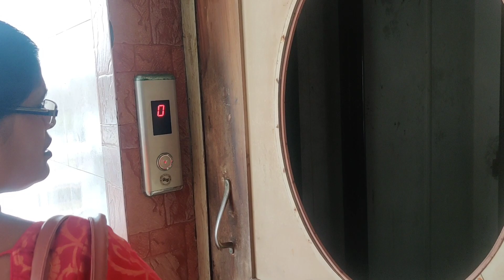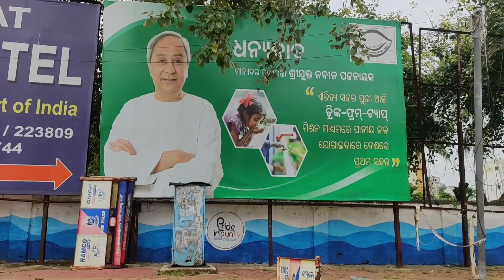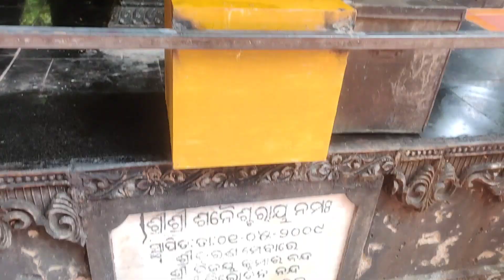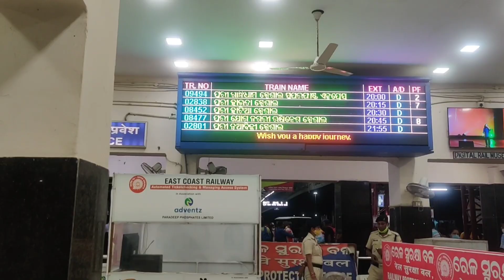Puri tour after lockdown Oct 2021 | Puri Jagannath Temple full video| Puri sightseeing|Puri seabeach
Puri tour after lockdown Oct 2021
Puri Jagannath Temple full video
 Puri sightseeing
Puri seabeach
Part - 3
last part

Hotel Sonali
Address- Sea Beach, Swargadwar, Marine Dr Road, Puri, Odisha 752001

Puri tour after lockdown September  2021 | Puri seabeach puri mandir open puri best sea face HOTEL
Puri tour & travel video 2021
Puri train journey
Puri seabeach
Puri tour after covid
Puri Jagannath temple after covid
Puri trip 2021
Puri tour guide 2021
Kolkata to Puri 2021
Puri Jagannath temple after ratha yatra
Current situation of Puri
Puri tour cost after covid
পুরী ভ্রমণ
পুরী ভ্রমণ ২০২১
রাতের ট্রেনে নতুন অভিজ্ঞতা

Puri Auto Driver - Rohit 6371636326, 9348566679

পুরীতে কোভিড সম্পর্কিত নিয়ম - এখন পুরীতে লকডাউনের কোনো বিধিনিষেধ নেই । সবকিছু স্বাভাবিকভাবে খোলা ।
 আমাদের ক্ষেত্রে ট্রেনে বা পুরী স্টেশনে কোথাও RT PCR Report বা Double Vaccine Certificate চেক করা হয়নি । তবে Report বা Certificate -এর মধ্যে যেকোনো একটা অবশ্যই সাথে রাখবেন । হঠাৎ কোনো কারণে চেক হলে সমস্যায় পড়তে পারেন ।
 আমরা যে হোটলে ছিলাম, সেখানে বা অন্যান্য হোটেলেও বেশীরভাগ ক্ষেত্রেই RT PCR Negetive Report বা Double Vaccine Certificate - এর কথা শুধু জিজ্ঞেস করছে । দেখাতে বা জমা দিতে বলেনি । তবে এ ক্ষেত্রেও বলবো যে, Report বা Certificate -এর মধ্যে যেকোনো একটা অবশ্যই সাথে রাখবেন । হঠাৎ কোনো কারণে চেক হলে Family নিয়ে সমস্যায় পড়তে পারেন ।
পুরীর মন্দিরে প্রবেশের নিয়ম - মন্দিরে বা হোটেলে আধার কার্ডের Original দেখাতে হবে । সাথে নিয়ে যাবেন । মন্দিরে RT PCR Negetive Report বা Double Vaccine Certificate -এর Print Out Copy অবশ্যই দেখাতে হবে । Mobile থেকে দেখালে হবে না । কারণ ঐ Report টি ওখানে Scan করবে । মন্দিরের বাইরে মোবাইল, ব্যাগ ইত্যাদি রাখার জন্য আপনি যে মহন্ত ঠিক করবেন, সেই সব ব্যবস্থা করে দেবে ।

puri after lockdown
howrah to puri train
howrah to puri train journey
howrah puri train
shalimar puri express
kolkata to puri by train
travel vlog,puri temple
puri tour plan after lockdown
puri tour 2021
puri new covid rules
puri sea beach
puri vlog
puri tour
puri chilka tour
puri temple after lockdown
puri best hotel
budget restaurant hotel in puri
puri travel place
puri street food after lockdown
kolkata to puri
puri temple details

Arup Das
(Lets start arup)